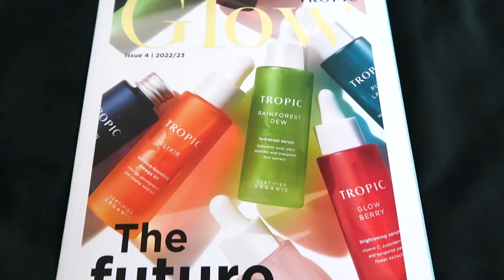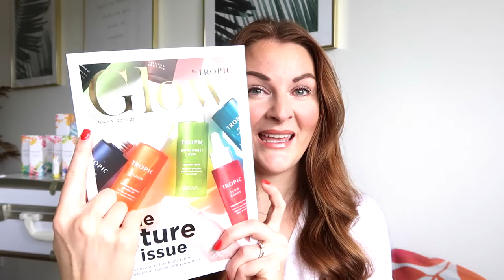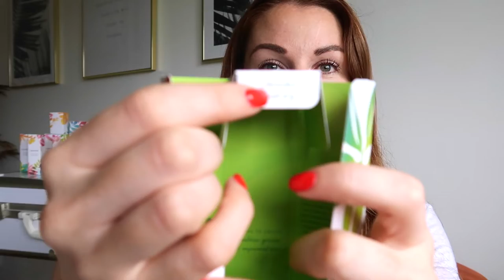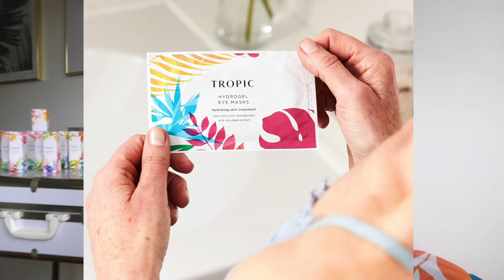NEW TROPIC SKINCARE PRODUCT LAUNCH | Certified Organic & Refillable, Reusable, Recyclable Packaging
I can finally let you in on the long awaited secret of tropic Skincare's New Product Launch June 2022.

Here I am introducing you to the future of Tropic with:
Certified Organic ingredients
New planet-protective packaging and upgraded formulas
Even more effective skincare products with clinical data to back it up
Refillable, recyclable, carbon negative, and freshly made in the UK!